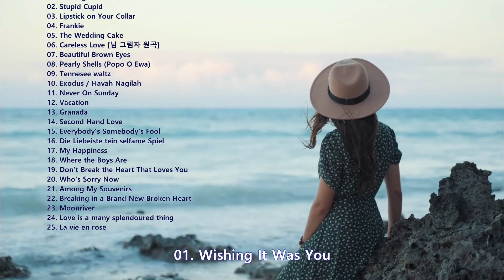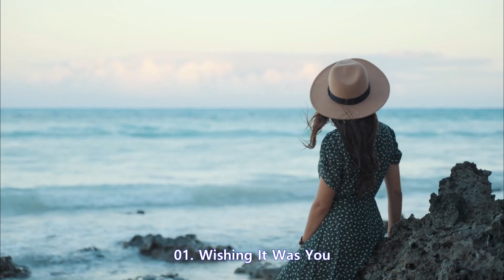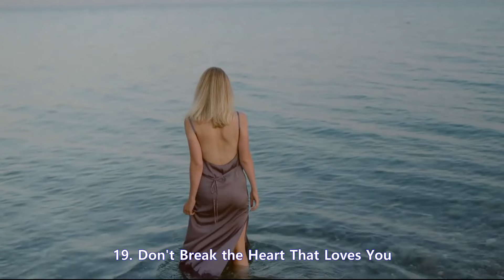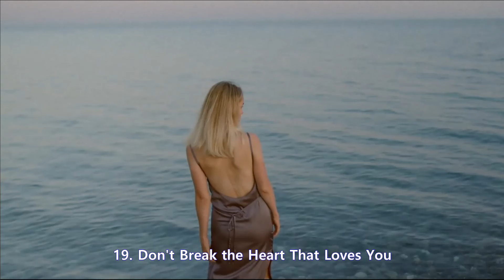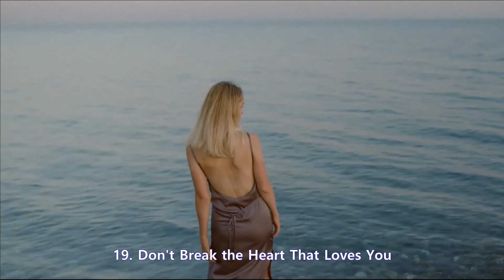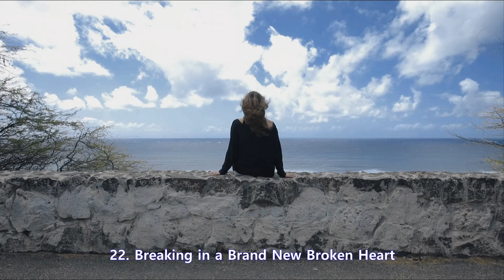Connie Francis [25 Songs]